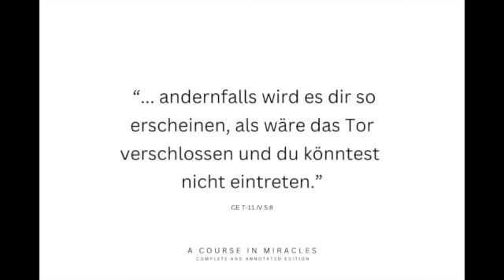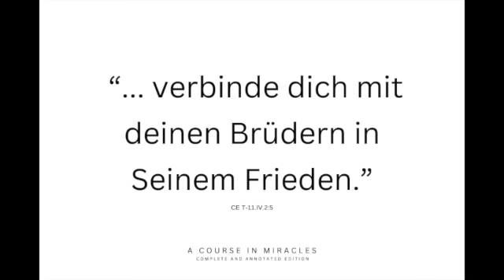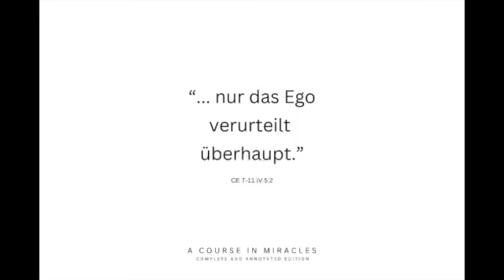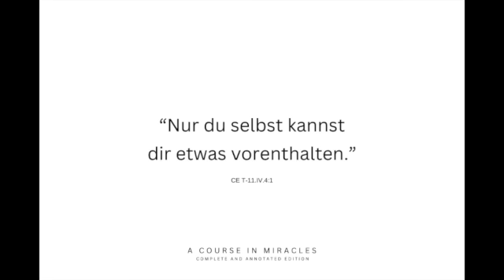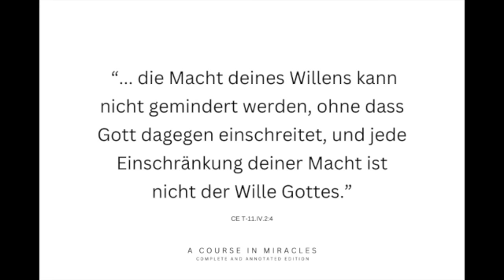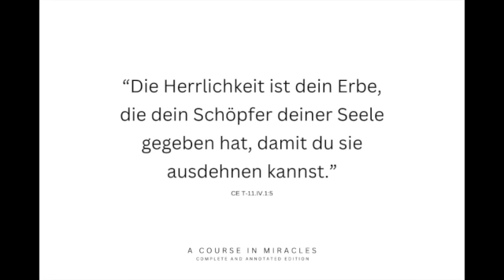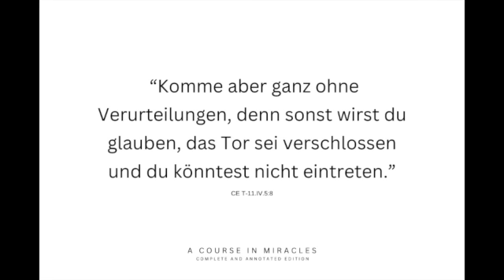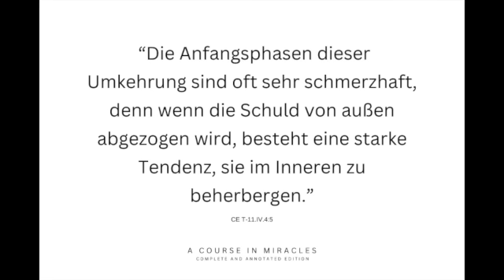So wird deine Dualseele dich nicht mehr verleugnen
Mit meinen öffentlichen Videos möchte ich Menschen in unglücklichen Beziehungen dazu motivieren, die Separation in ihrem Mind Set zu erkennen und ihren Geist auf Union zu transformieren. Dabei spielt es keine Rolle, ob du euch als Dualseelen oder Twin Flames identifiziert hast oder nicht.

Das Ziel ist für alle dasselbe: Die Rückkehr zum göttlichen Ursprung, dessen Ausdruck gelebte HaPpY Holy Relationships sind.

PRAXIS • Düsseldorf, Mallorca & online //
👭 Psychologische Beratung & Psychotherapie in der Heilpraktiker Praxis für Menschen in tiefen Lebenskrisen und Twin Flames, die sonst überall belächelt würden

ONLINE PROGRAMM •  online //
👸🏼🤴 Premium Support für HaPpY Holy Relationships mit
psychologisch-spirituellem Bewusstseinstraining mit Jesus aus "A Course in Miracles" CE.
Fokus auf Dualseelen im Aufstiegsprozess in die gelebte Twin Flame Union.

NOCH MEHR KOSTENLOSE TWIN FLAME TOOLS AUF MEINER WEBSEITE //
📙 Fundiertes Wissen aus Psychotherapie und Spiritualität, jenseits vom Konzept über Gefühlsklärer und Loslasser.

Twinflamino® & Twinflamine®  ist eine eingetragene Marke von Handan Jazbinšek